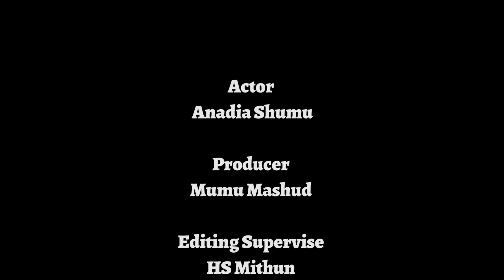ঝড়ের দিনে মামার দেশে / Jhorer dine mamar deshe ytube...